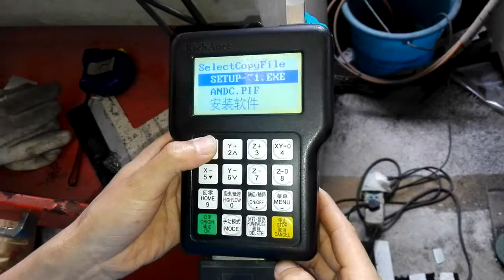DSP handle controller operation for CNC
DSP handle controller operation